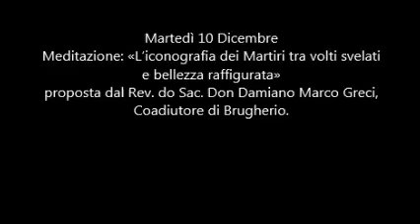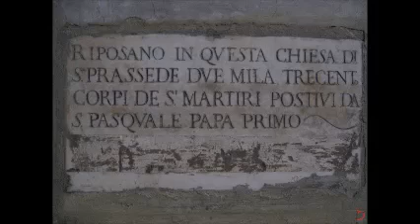quarta meditazione avvento 2013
Martedì 10 Dicembre
Meditazione: «L'iconografia dei Martiri tra volti svelati e bellezza raffigurata» proposta dal Rev. do Sac. Don Damiano Marco Greci, Coadiutore di Brugherio.